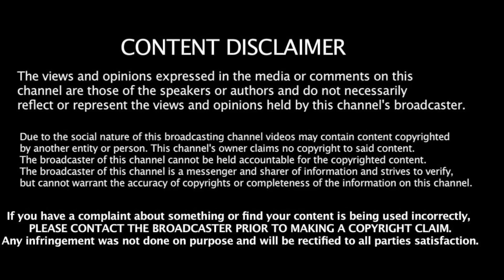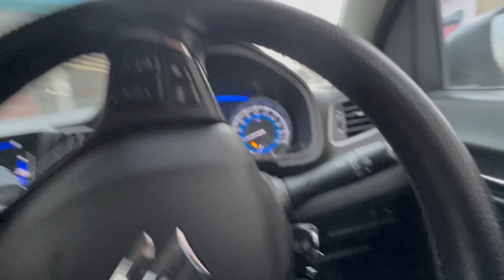KYA APKE SAATH BHI AISA HI HOTA HAI..??? SHADIYO NE PARESHAAN HI KRDIA...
Hey I’m DHRUV ARYA DOCTOR OF NATUROPATHY . Intrested in CARS , TRAVELLING

PRODUCTS I USE-:
ONELAP GPS
ONELAP MICRO+
WAXPOOL RUBBING
TYRE INFLATOR KORTEX
PUNTURE KIT
DASH CAM DDPAI
iPHONE 12 128Gb
MAMA EARTH FACEWASH
MAMA EARTH HAIR PRODUCTS
PORTTRONICS FAST CHARGER
BEARD TRIMMER